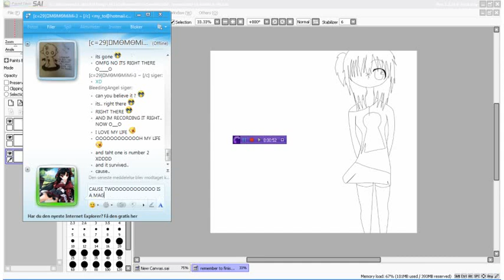drawing that took 3 hours on doing is deletedTwT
so random.. XDDD this is part 2 where I find it BD